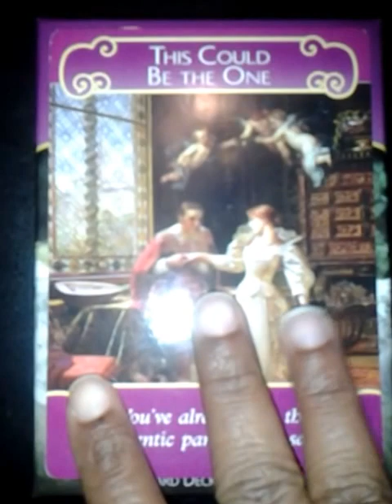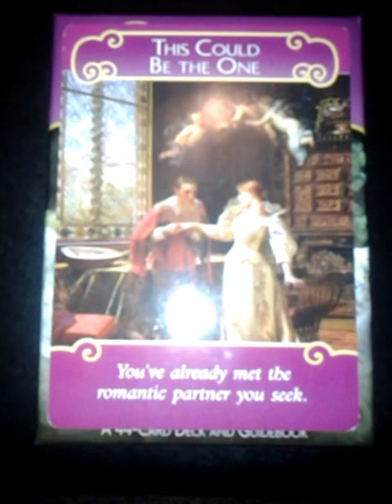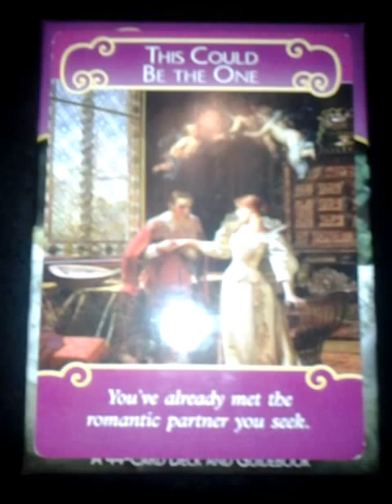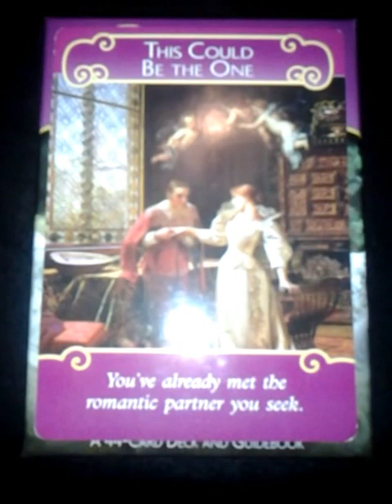Romance angel card reading February 13 2013